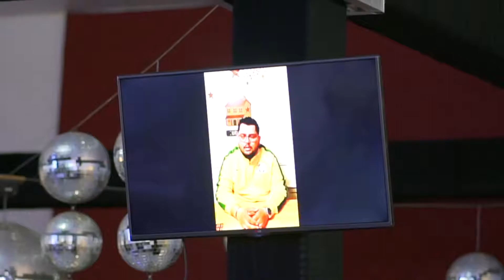Trailer Bruna e Diego